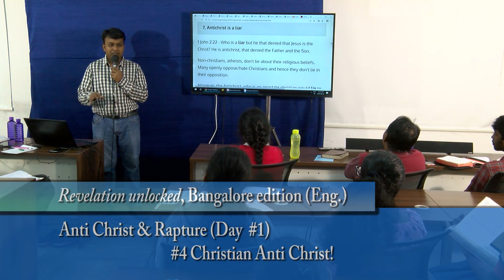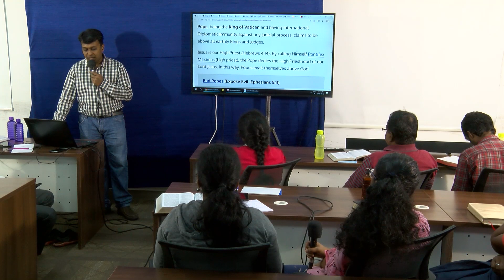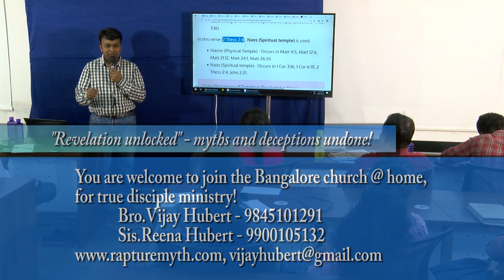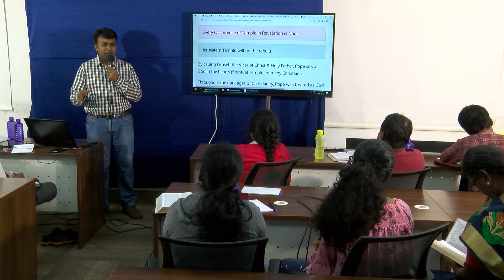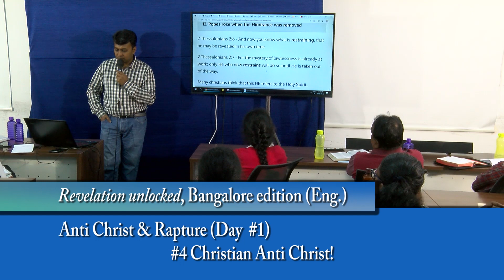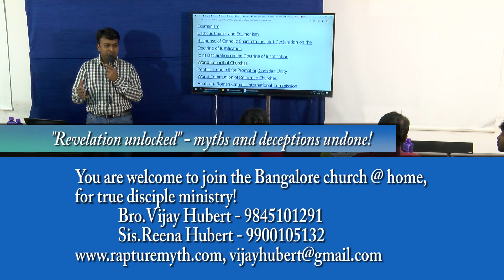4. Antichrist is a Christian - Myth of Third Jerusalem Temple busted: Antichrist Revealed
For details about verses in this lesson, please visit

For free counselling / prayers:
     Bro.Vijay Hubert: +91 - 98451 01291